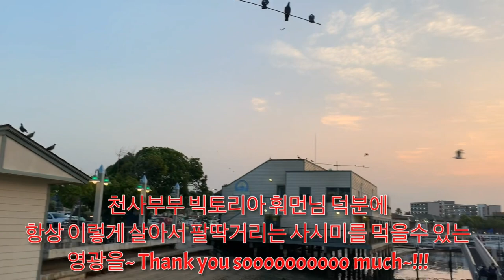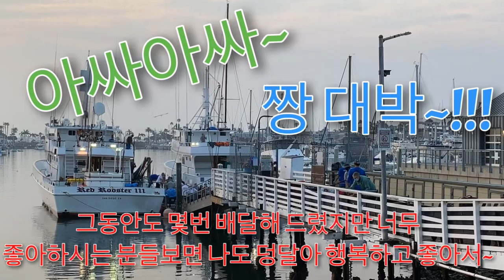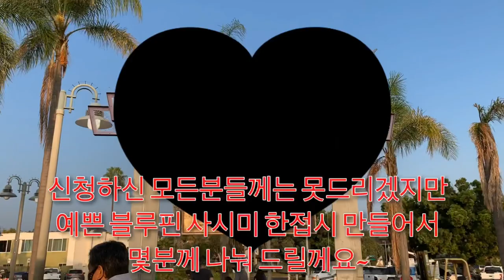투나회 나누기~ Sharing fresh bluefin sashimi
bluefinTuna 참치회 불포화지방산 블루핀 투나회 나누기~ Sharing fresh bluefin sashimi

우리의 호프 빅토리아 남편 훠먼님이. 3데이 블루핀투나 피싱을 배에서 내리지도 않고 연짱 2번을 다녀오셨어요.

생선 많이 잡았다고 가지러 오라고해서... 샌디에고 랜딩으로 고고씽

그값지고 귀한 블루핀 투나를 나눠주셔서. 싱싱한 사시미 나누기를 할려고 합니다...

싱싱한 사시미가 드시고 싶으신분 계시면... 댓글로 신청하세요. 예쁘게 한접시 만들어서 배달해 드릴께요 ㅋㅋㅋ

이렇게 소중한 나눔을 할수 있게 금방잡은 생선을 준 천사부부 빅토리아 훠먼님께 진심으로 감사드리고.

내가 원하는대로 해서. 딜리버리까지 해줄 울 돼지아찌... ㅋㅋㅋ 남편에게도 감사드리고.

영상보시고 함께 행복해 하시는 구독자님들께도 감사드립니다.

멀리계셔서... 이번에 신청못하고 못받으시는 구독자님들은... 언젠가 우리동네 오시면 꼭 연락하고 들렸다 가세요... 그때는 어떤생선이 들어올지 모르지만... 들어온 싱싱한 생선으로... 제가 정성껏 마련해서 한접시 대접해 드릴께용~~~ 꼭이요

구독~!!!
좋아요~!!!